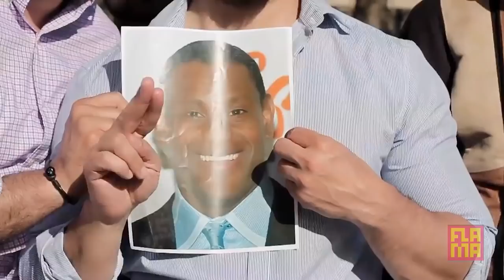Puerto Ricans vs. Dominicans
Bachata or Salsa? Mofongo or Sancocho? Its time to pick a side and squad up! Flama presents the ultimate battle between Puerto Ricans and Dominicans.